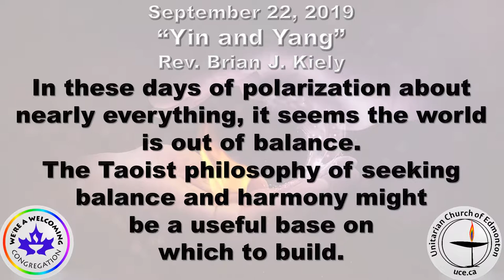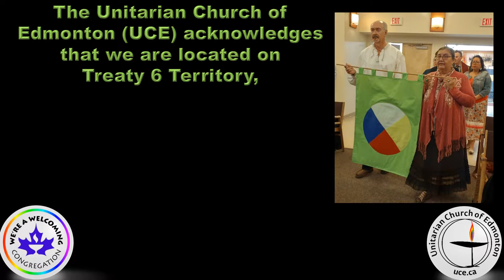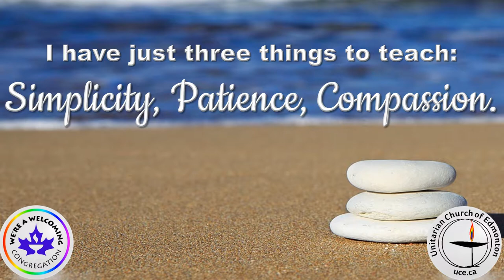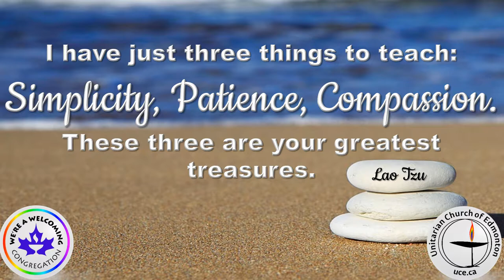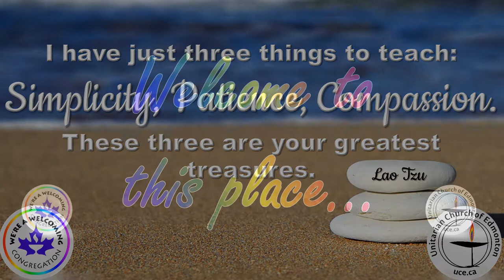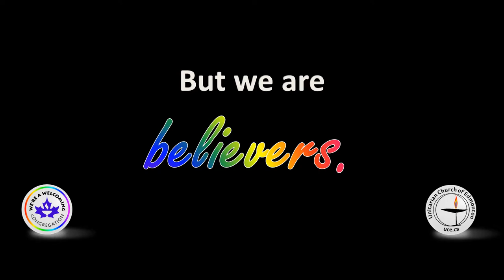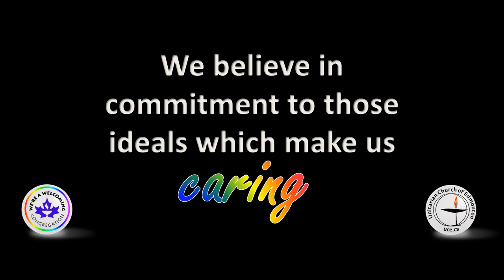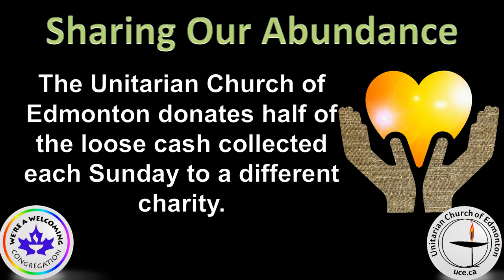Sept 22, 2019 "Yin and Yang" Rev Kiely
Yin and Yang
Sep 22
In these days of polarization about nearly everything, it seems the world is out of balance.  The Taoist philosophy of seeking balance and harmony might be a useful base on which to build.

Welcome to UCE - an accessible place.

We take pride in the easy access to our facility on many levels and we are always trying to improve our welcome.

No stairs to get in the building, no stairs to get into the Sanctuary, button operated door at the front, accessible washrooms, chairs in our Sanctuary are easily moved to accommodate multiple physical needs, portable audio receivers with headphones for any who need extra assistance, scent free, allergy aware.

In addition to our chairs in services we also have one or two meditation / activity tables which can be used by any person who needs some physical stimulation to help them listen.

We welcome people of all genders and identities and have signs posted inviting people to use the washroom that best suits them as well as a gender neutral washroom.

The Unitarian Church of Edmonton donates half of the loose cash collected each Sunday to a different charity. Camp fYrefly will be the recipient of September’s fundraising.

Camp fYrefly is an educational, social, and personal leadership retreat for queer and trans youth. It focuses on building and nurturing their leadership skills and personal resiliency in an effort to help them learn how to make significant contributions to their own lives and to their schools, home/group-home environments, and communities. Camp is designed for queer and trans youth.

Sunday Services Begin at 10:30am
Please come early to say hi, grab a coffee in a washable / reusable mug, and your favourite seat in the Sanctuary
free parking, no stairs, wear what makes you comfortable but please no scents
We are centrally located at:
Unitarian Church of Edmonton
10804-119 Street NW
Edmonton, AB T5H 3P2

UCE is a welcoming congregation, this means our community is open to all without regard to race, gender, sexual orientation, age, or income.

The Unitarian Church of Edmonton (UCE) gathers with gratitude on Treaty Six Land.
A treaty is an inheritance, a responsibility, and a relationship.
May we be good neighbours to one another, good stewards to our planet, and good ancestors to all of our children.

You do not have to be a member of the congregation to make a
Tax Deductible contribution to UCE.
You can donate online by Credit card through Canada Helps or ATB Cares

WelcomingCongregation # FindingourGround